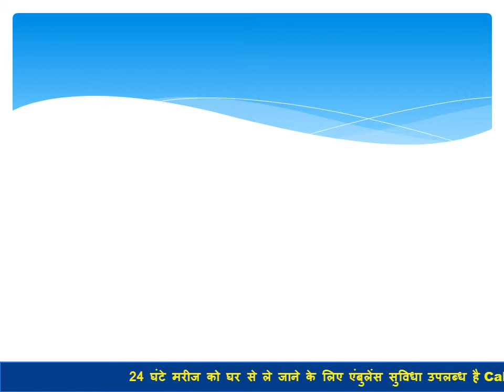Nasha Mukti Kendra Bareilly - नशा मुक्ति केंद्र बरेली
NASHA MUKTI KENDRA Bareilly is one of the leading anti-drug treatment center in Bareilly, Nasha Mukti Kendra Raisen, Nasha Mukti Kendra Jabalpur, Nasha Mukti Kendra Gwalior, Nasha Mukti Kendra Morena, Nasha Mukti Kendra India, Nasha Mukti Kendra Jhansi Contact Number- , best Nasha Mukti Kendra in Guna. Samarpan Nasha Mukti Kendra Jhansi is one of the best rehab centers in India. To transform the life and values of not just our client but also his family and society as a whole and for every person to dawn upon the realization that life can be lived, and be celebrated even without the use of any substance.